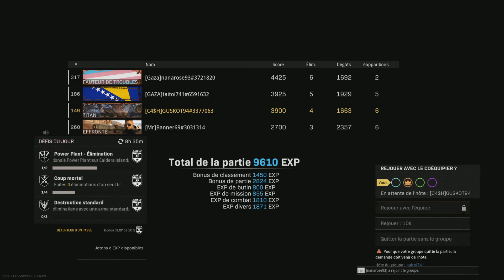Call of Duty: Modern Warfare_20220525012501